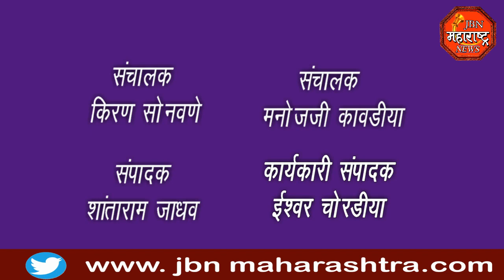jbn maharashtra news jalgaon